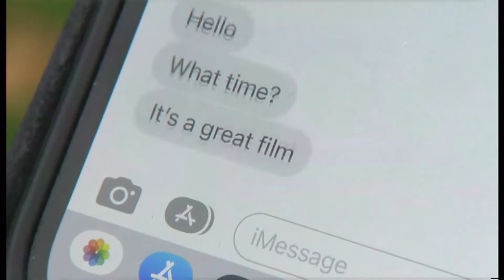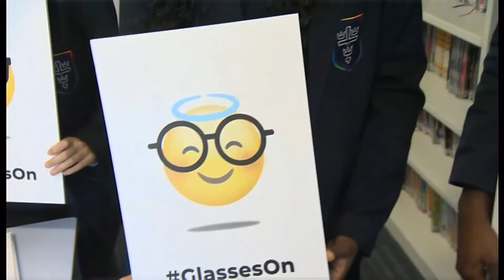World Sight Day: Campaigner calling for emojis with glasses (Global)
World Sight Day: Campaigner calling for emojis with glasses